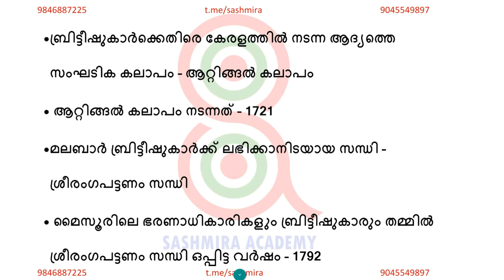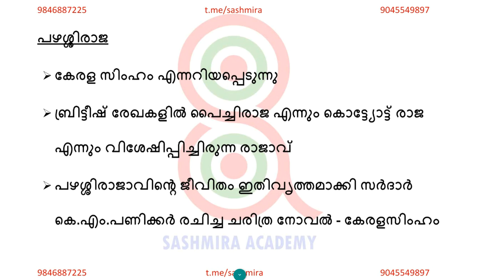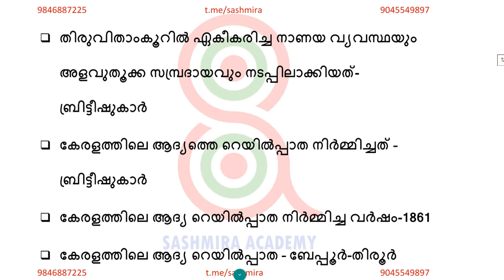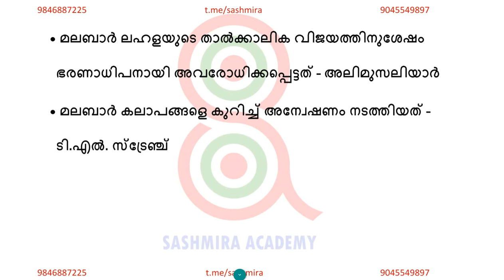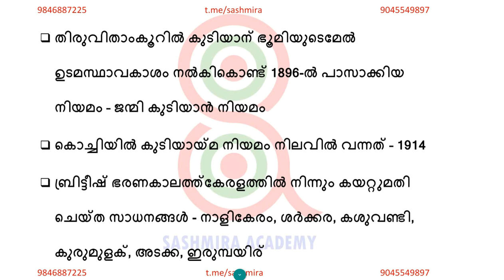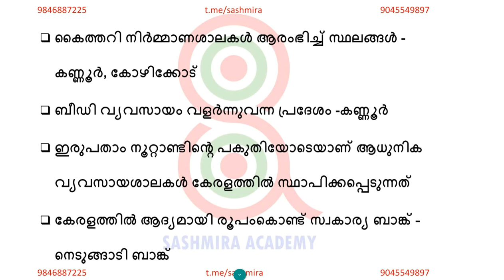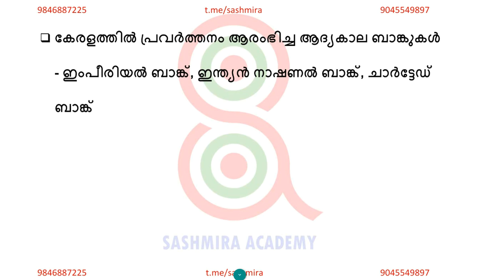SCERT STD X ഭാഗം 1 കേരളം ആധുനികതയിലേക്ക്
In this session, you get a detailed view of the important points from SCERT texts based on Kerala History and Kerala Facts